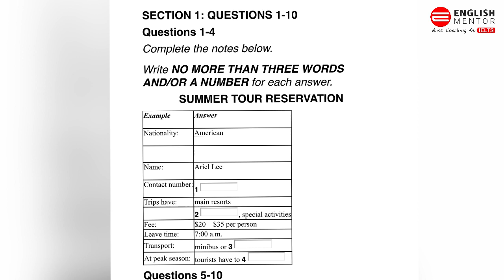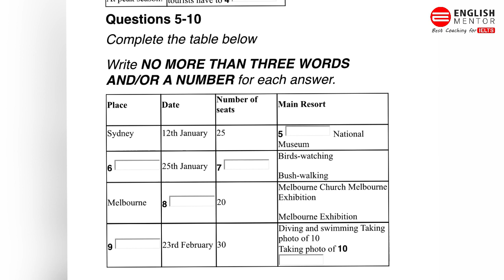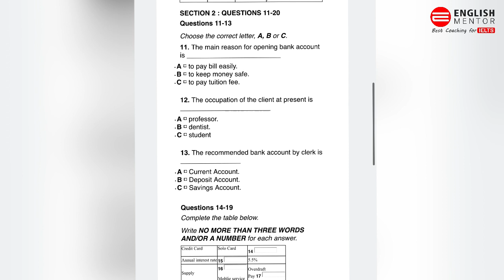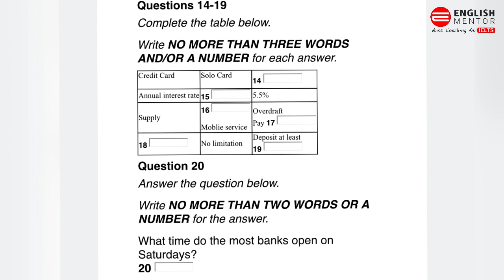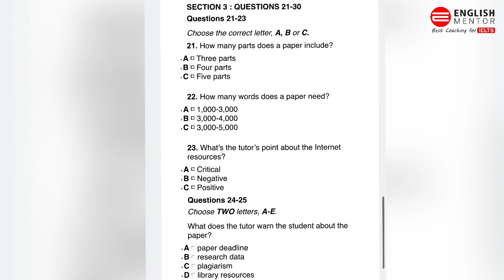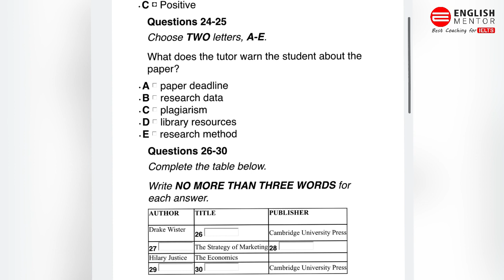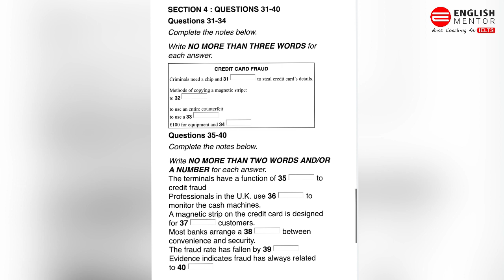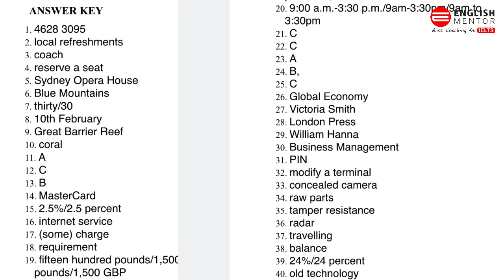IELTS Listening Test - Target Band Score 8.0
Our Key features are:
• Personalized Coaching
• Experienced